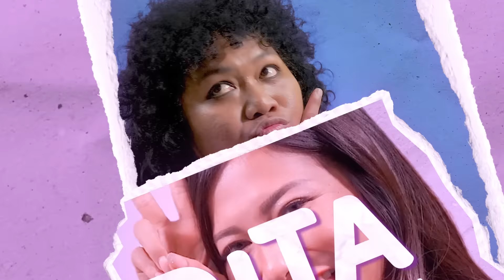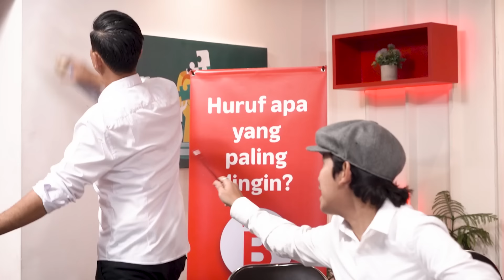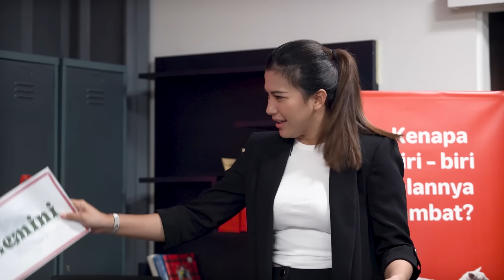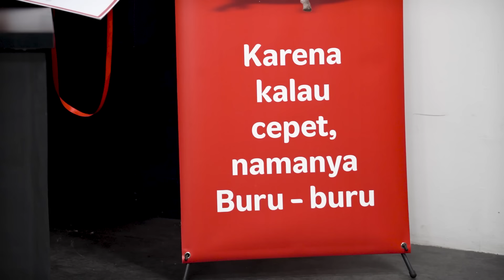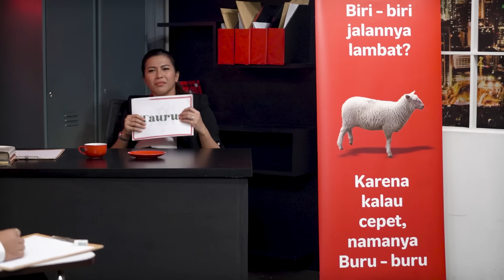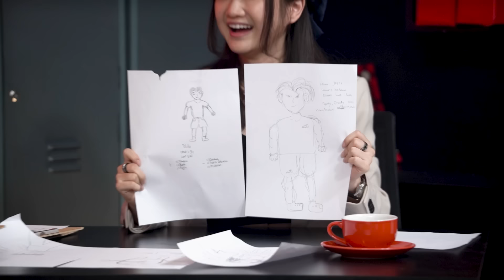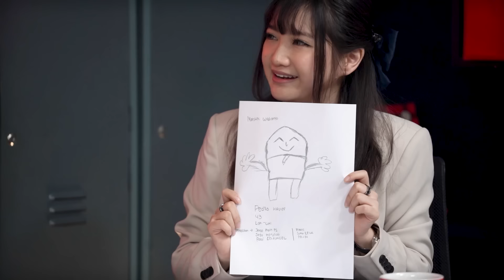Indra Jegel Serius Ngadepin Psikolog!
Candaan Ruang Tengah Season 9 Episode 4

Jarang-jarang serius, ini pasti gara-gara ada psikolog di Candaan Ruang Tengah! Semua berawal dari Dita yang mainan zodiak, sampe Jegel resah gelisah dibongkar bahasa tubuhnya!

Tonton Candaan Ruang Tengah sekarang pakai Telkomsel TerbuktiTerbaik pemenang 6 penghargaan kategori Mobile di Ookla Awards 2023!

Buruan klik untuk buat dapetin kuota internet besar harga hemat 100GB cuma Rp150ribu*.

Dapatkan promo diskon 50% untuk pasang baru dari IndiHome gabungan internet, TV, dan telepon rumah. Promo berlaku sampai dengan 31 Desember 2023. Info lebih lanjut langsung aja klik